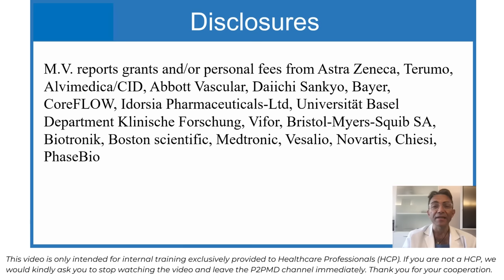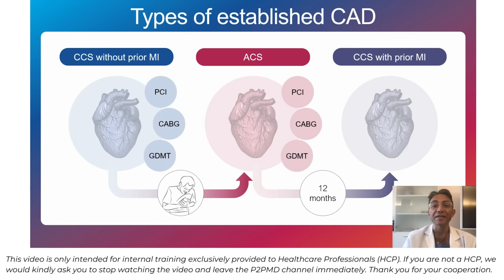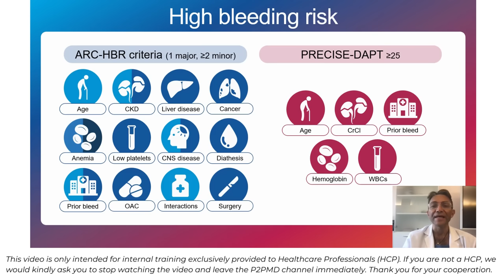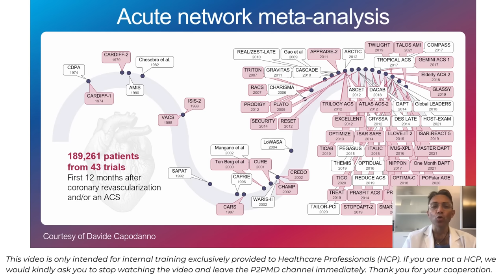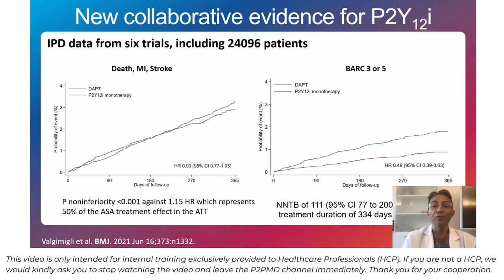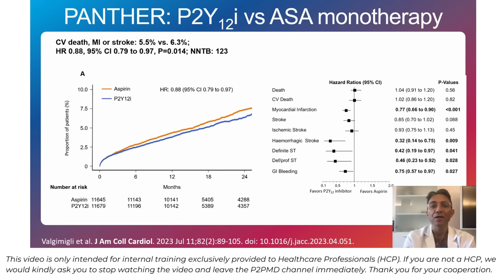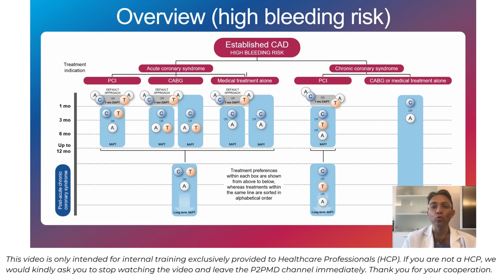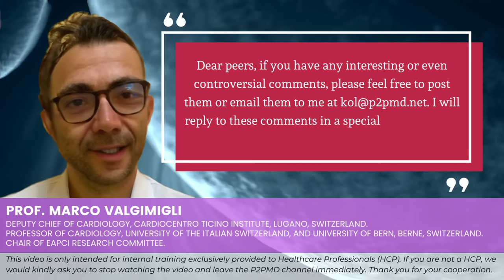Marco Valgimigli: Antithrombotic Game-Changers for Coronary Atherosclerotic Disease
This video is presented by the "International Interventional Cardiology Channel" created by Marco Valgimigli, Lugano. Please access more channel videos by clicking

0:00 - Opening
0:08 - About International Interventional Cardiology Channel
0:24 - About Marco Valgimigli
1:18 - Antithrombotic Game-Changers for Coronary Atherosclerotic Disease presented by Prof. Marco Valgimigli, Lugano
1:45 - Timeline of antithrombotic therapy for CAD
2:41 - Types of established CAD
3:17 - Paradigm shift in antithrombotic therapy
4:23 - High bleeding risk
4:48 - High ischemic risk
5:31 - Studies on antithrombotic therapy
6:40 - New collaborative evidence for P2Y12i
7:55 - PANTHER collaboration
9:00 - Summary
11:14 - Invitation for feedback

〖Q&A〗 If HCP viewers have any interesting or even controversial comments, please feel free to post them or email them to us at . We will organize these comments in a special Q and A video next month.

〖Opportunity for HCP〗 This video is watched by tens of thousands of healthcare peers, so you may take this opportunity to make your own cases, research data, publication, or even conference information known to peers worldwide by posting such information in the comment box below. Here at P2P, you are not only a spectator, but also a peer contributor.

[Important] This video is only intended for internal training exclusively provided to Healthcare Professionals (HCP). If you are not an HCP, we would kindly ask you to stop watching this video and leave this P2P-enabled channel immediately.